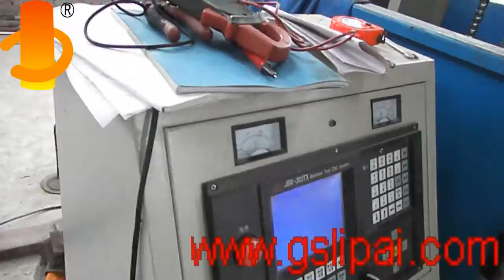Bar quenching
Zhengzhou gou's electromagnetic induction heating equipment co. LTD
Conatct person:Sara